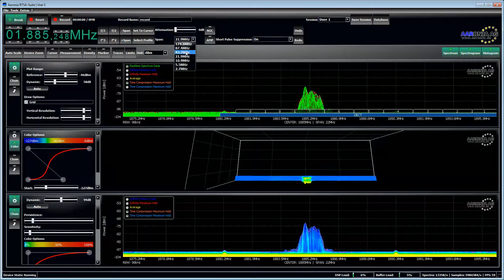Aaronia RTSA Suite Realtime Spectrum Analyzer Software Demo3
A SPECTRAN V5 showing a DECT phone signal with different RTBWs (88MHz, 44MHz, 22MHz, 11MHz and 6MHz). Please note that some RTBWs have wrong setups/offsets (early BETA firmware status)

ATTENTION: This ia a low 10 frames per second video! In reallity you have NO flicker and a 100% smooth and crisp running software!